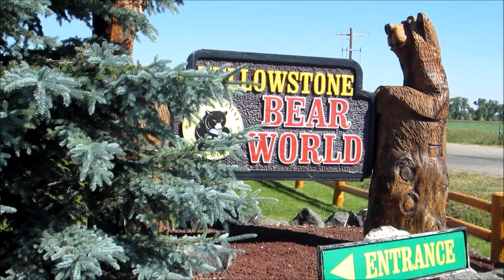July 2nd - bear world